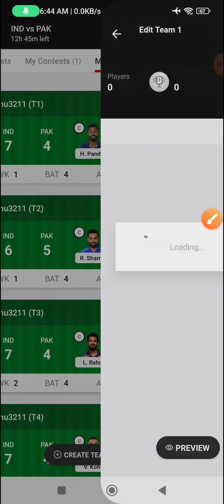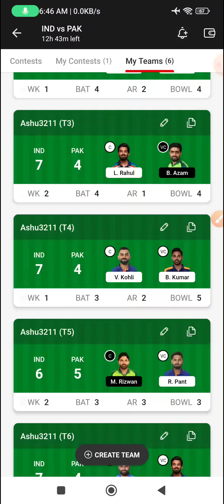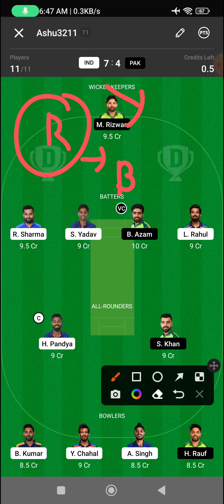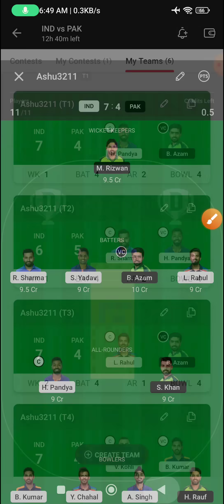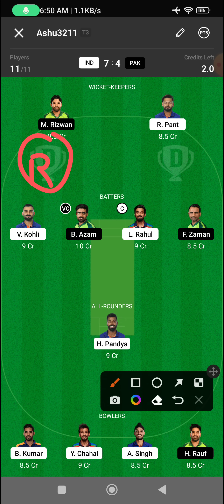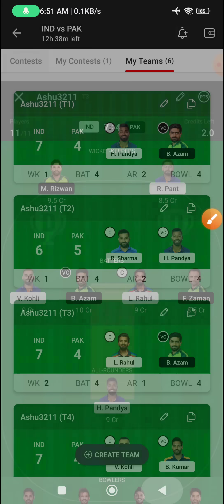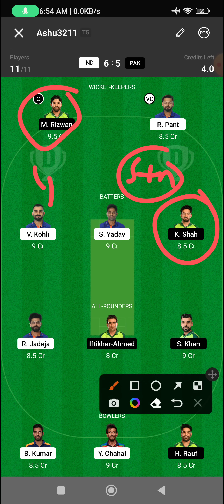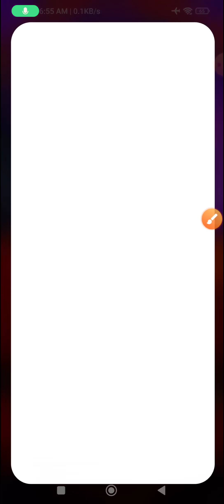IND VS PAK MEGA LEAGUE TEAMS, IND VS PAK GL TEAMS, IND VS PAK GL